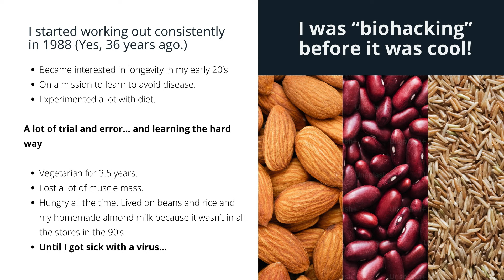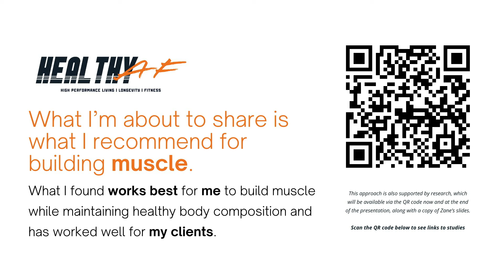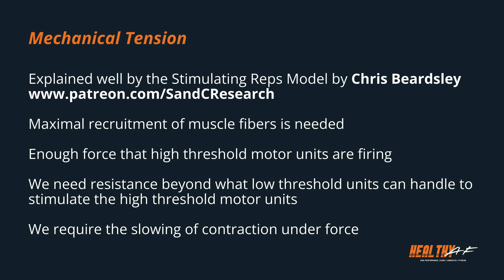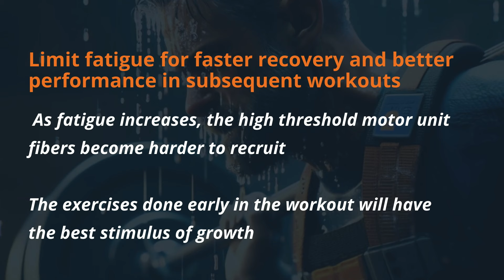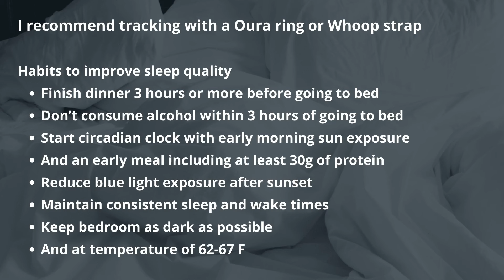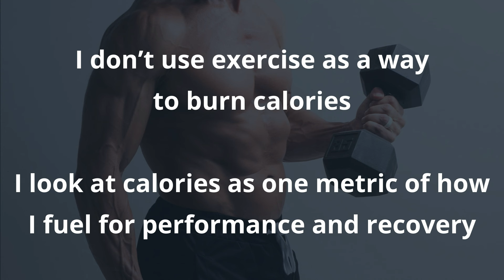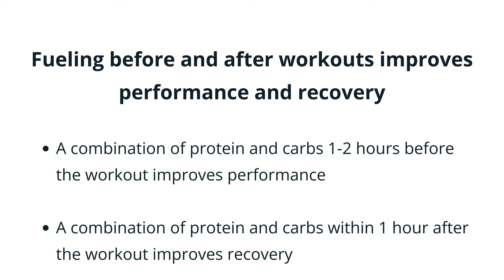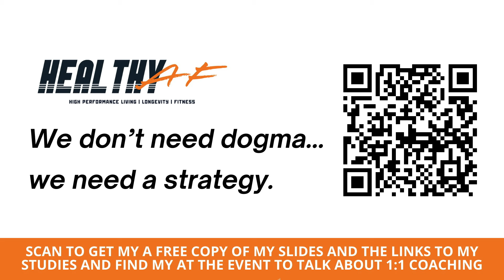How to Build Muscle After 40 from Biohackers World Conference, Austin 2024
My keynote presentation on effective strategies for building muscle after 40 delivered at the Biohackers World Conference in Austin, TX April 2024.

In my late 40's I hit a wall in my recovery from overtraining and under fueling.
This is an overview of my current strategy to keep making progress building muscle and getting stronger.
1. Resistance training technique and structure
2. Habits for quality sleep
3. Dietary approach